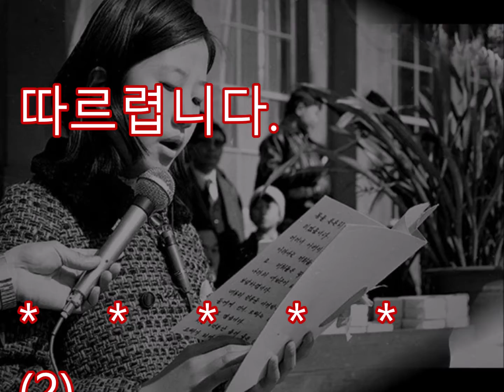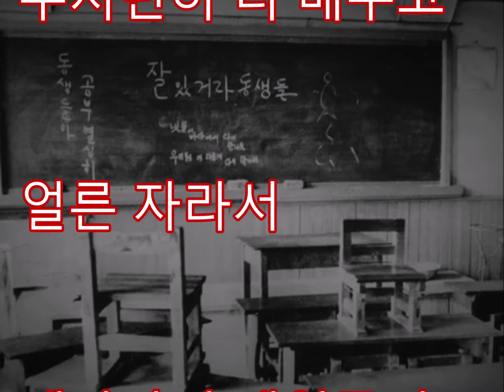졸업식 노래 (윤석중 작사, 정순철 작곡) (싱어롱 반주) (Key ; C)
1절
빛나는 졸업장을 타신 언니께
꽃다발을 한아름 선사합니다
물려받은 책으로 공부를 하며
우리는 언니 뒤를 따르렵니다.

2절
잘 있거라 아우들아 정든 교실아
선생님 저희들은 물러갑니다
부지런히 더 배우고 얼른 자라서
새 나라의 새 일꾼이 되겠습니다.

3절
앞에서 끌어주고 뒤에서 밀며
우리나라 짊어지고 나갈 우리들
냇물이 바다에서 서로 만나듯
우리들도 이다음에 다시 만나세